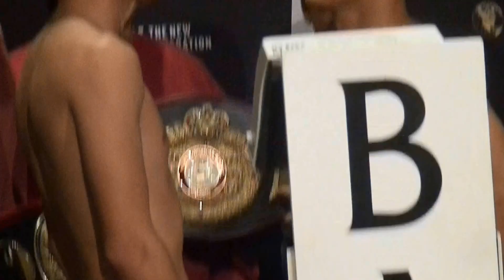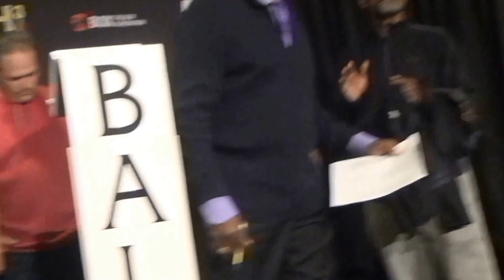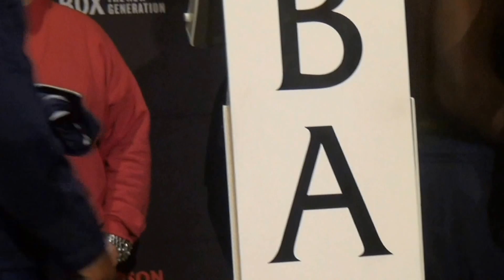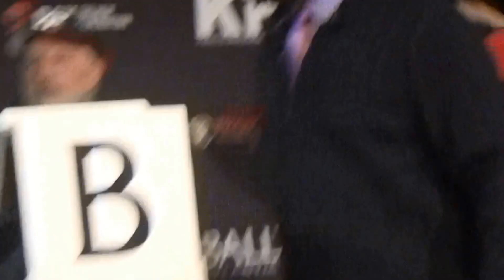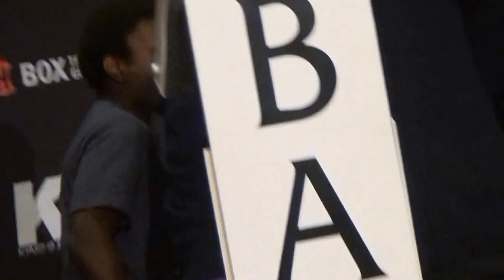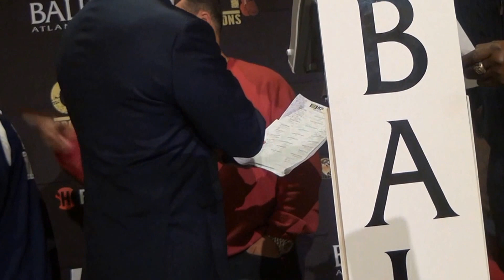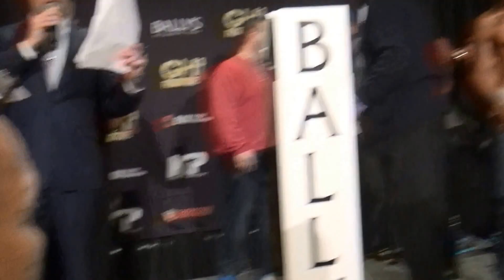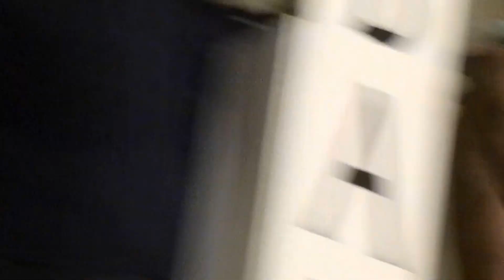Lopez Roman ShoBox Weigh in January 19, 2017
Adam Lopez and Danny Roman weigh in for their January 20, 2017 ShoBox title elimination bout